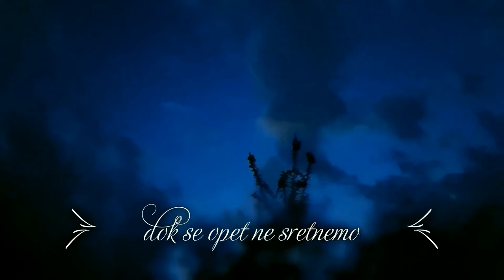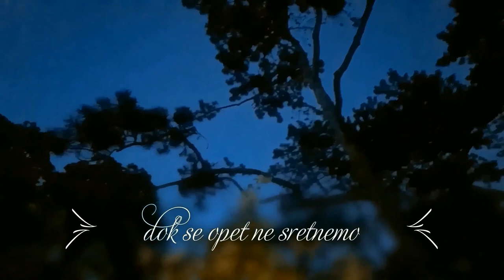Rayaz Camel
Enjoy the blues and rock every Friday.

For your information, if a band or an artist wishes one or some of the songs/videos to be removed
from my channel's upload list, it is advisable to come into contact with me by sending a personal message
and I will delete it or them as soon as possible.

*Odricanje od odgovornosti: Svi audio i vizualni dijelovi u mojim videozapisima isključivo su vlasništvo njihovih vlasnika.
Video zapisi služe isključivo za zabavu i rekreaciju.
Nema namjere kršenja autorskih prava!
Sva prava idu njihovim pravim vlasnicima.
Ne posjedujem prava na glazbu.
Za vašu informaciju, ako bend ili izvođač želi da se jedna ili neke od pjesama/videozapisa uklone s popisa
za učitavanje mog kanala, preporučljivo je da stupite u kontakt sa mnom slanjem osobne poruke i ja ću ih izbrisati
kao čim prije.